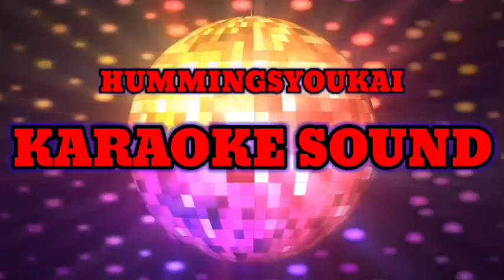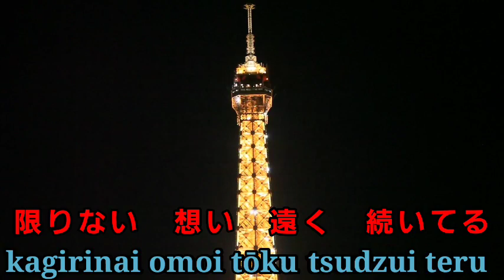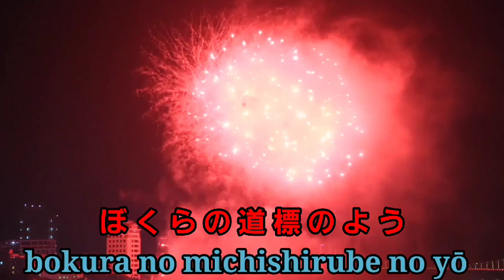RIDE ON THE NIGHT KARAOKE HUMMINGBIRD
RIDE ON THE NIGHT KARAOKE

最近はカラオケルームでもスマホからのYouTubeコンテンツを再生できるようですな

そこで新シリーズ、ハミングのオリジナルカラオケシリーズ！
第一弾は4thシングル「RIDE ON THE NIGHT」
しかもシングルで発売されたテイクはコーラスが入ってないが、こちらはちゃんとコーラスがはいっているぞ！

カラオケの雰囲気をなるべく再現してみたが、最近(というかここ何十年)カラオケボックスには行ってないから、かなり時代遅れの感はいなめないが、それはそれで楽しんでくれ！
これでリッチなサウンドでハミングが歌えるぞ(笑)

外国の人のためにローマ字字幕付きの親切設計だ！

これでキミも福山芳樹！！